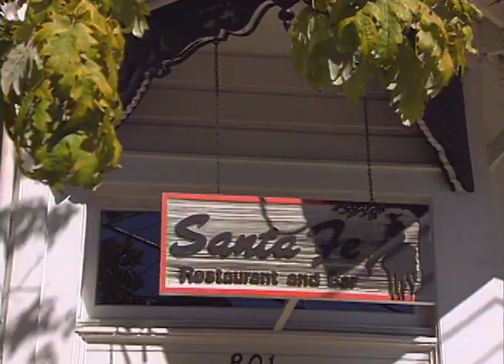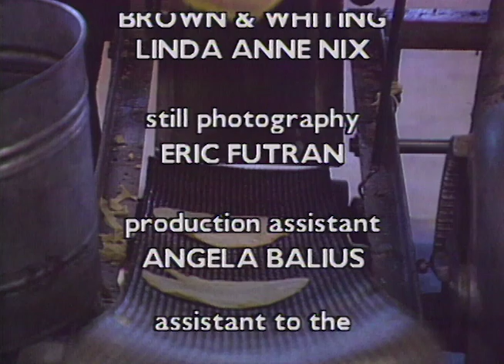Great Chefs: Mexican Madness - Food Documentary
Great Chefs is the oldest cooking & travel series on television in the United States, and among the largest. In this series, take a stroll through different restaurants and experience some of the finest Mexican dishes prepared by the best chefs in the country.